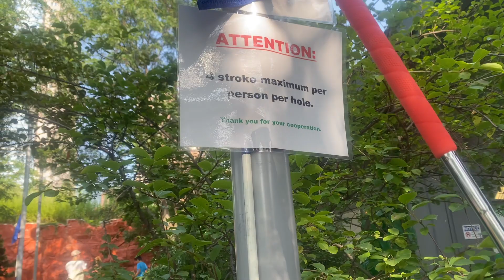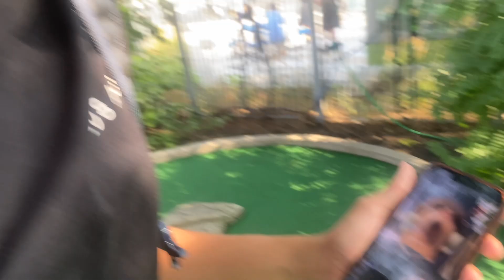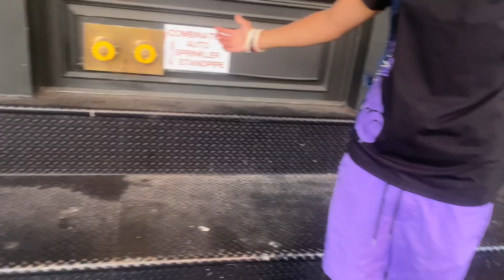I PLAYED MINI GOLF AND THIS HAPPENED... (Vlog #5)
Socials~